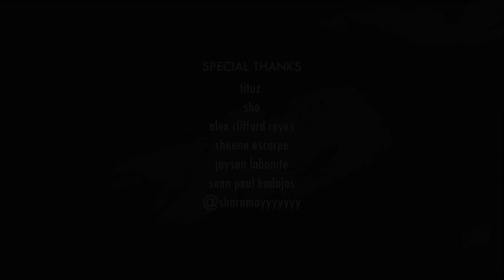YOMER - DAYO (Official Music Video)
Composed By : Leomer Pelaez
Beat Produced By: TROYBEATS
Mix&Mastered By: $ho
Directed By: Rayneil Ivan Piocos